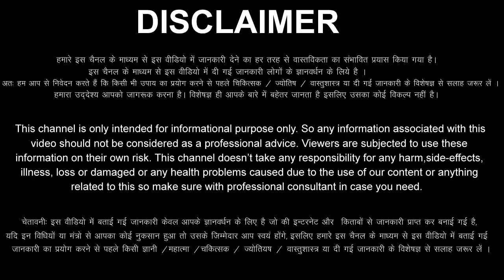Kumbh Rashi 27 December 2022 Aaj Ka Kumbh Rashifal Kumbh Rashifal 27 December 2022 Aquarius